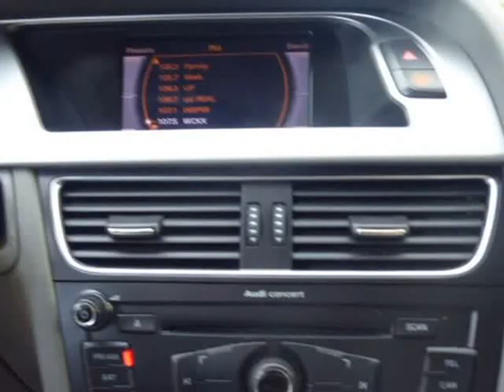2010 Audi A4 4dr Sdn Auto quattro 2.0T Premium Plus (Columbus, Ohio)